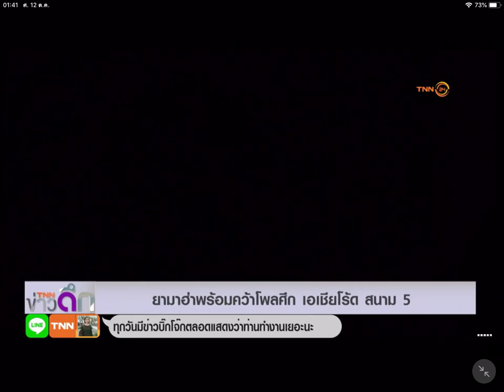ยามาฮ่าเปิดตัวรถr3